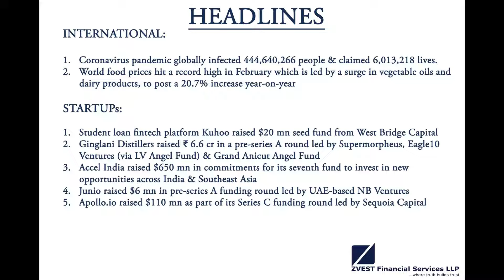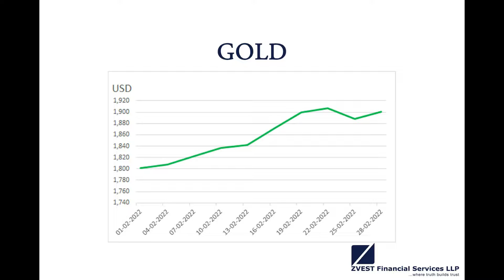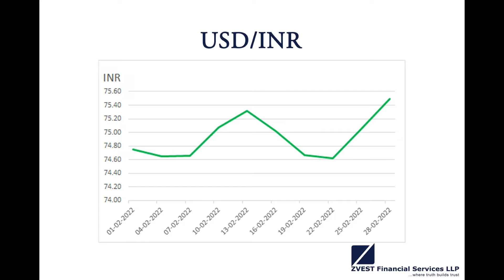Monthly Market Update(01-02-2022 - 28-02-2022)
Catch all the latest updates in the market at Zvest Financial Services LLP.